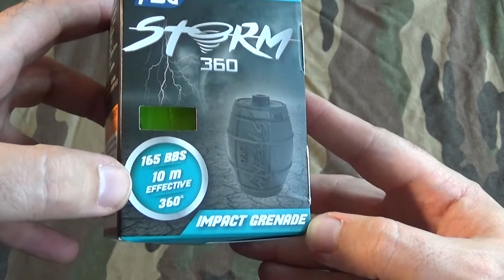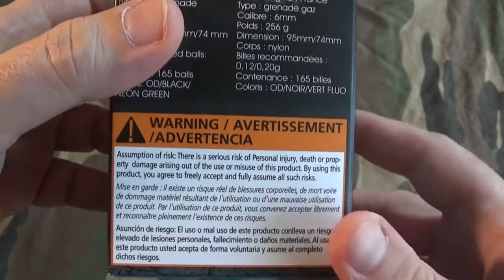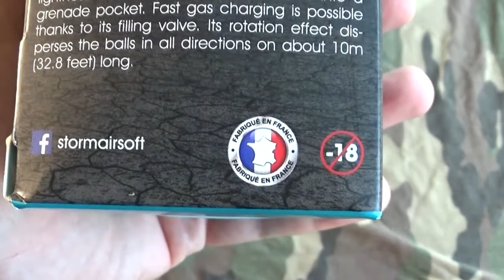[AIRSOFT] Review N°103 - Grenade à gaz STORM 360 (Storm Airsoft / ASG)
Présentation de la grenade à gaz, STORM 360 de chez Storm Airsoft
Liens :